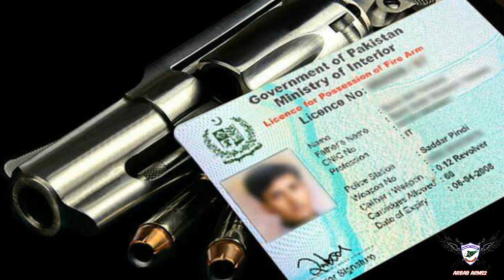Islamabad Arms license news 2022/ Islamabad arms license ban news 2022 / voice arbab awan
There is a website called (ArbabArms).blogspot.com, visit it too